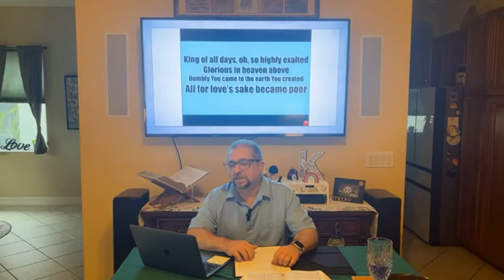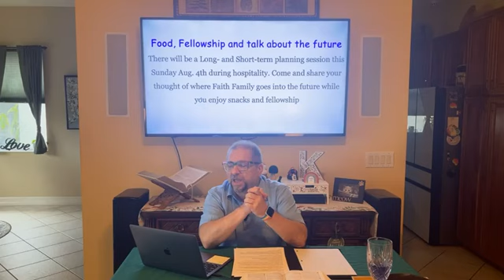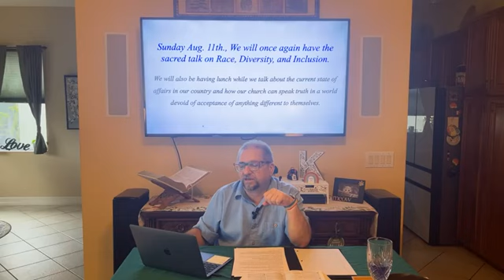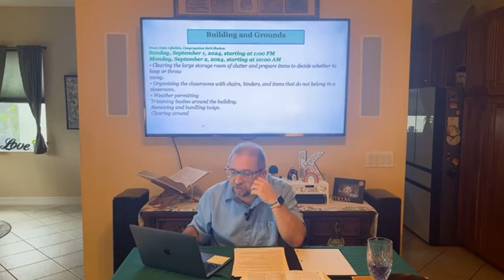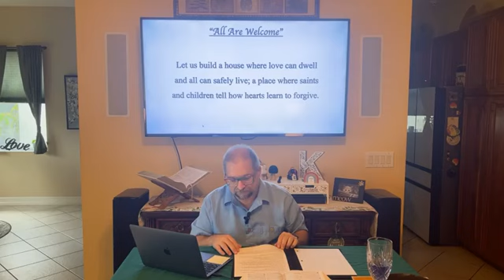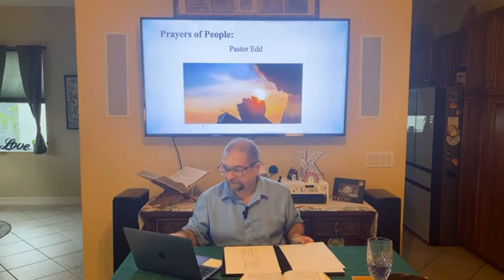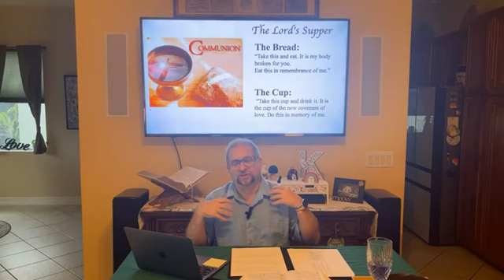Faith Family Brandon service 08-04-24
live streamed service from the home of Pastor Edd due to hurricane Debby.